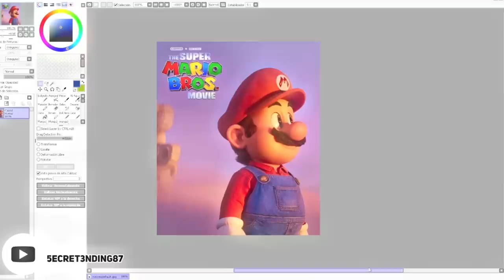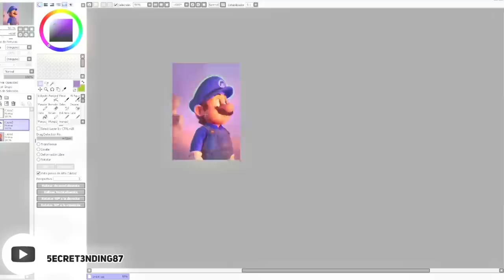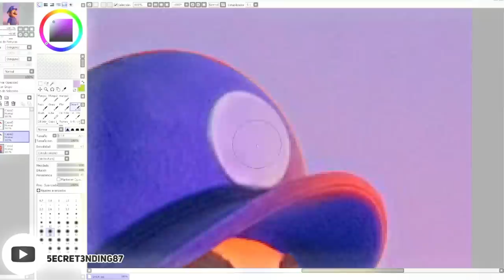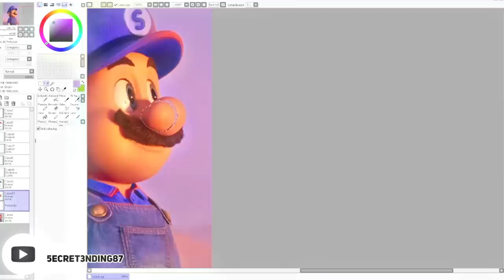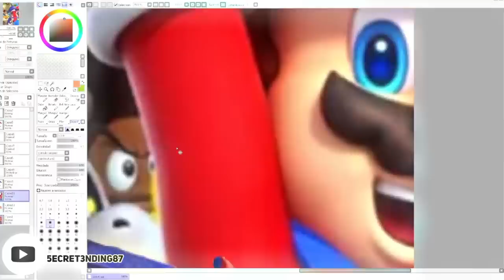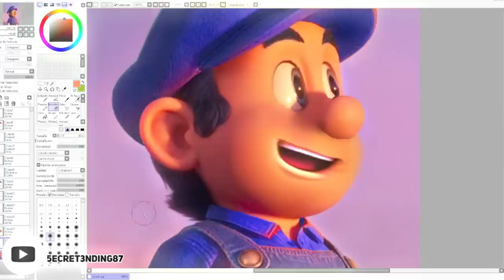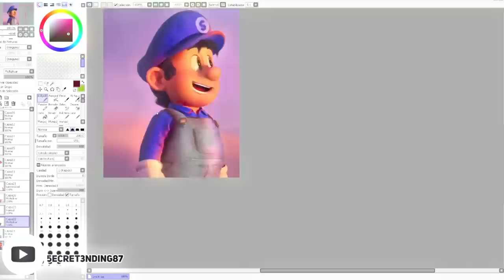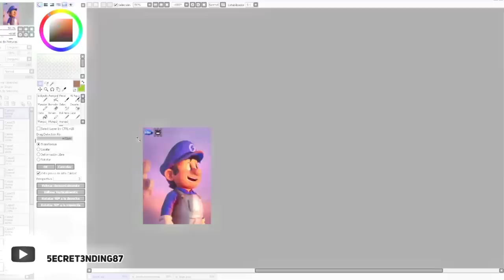IN SUPER MARIO MOVIE!!!